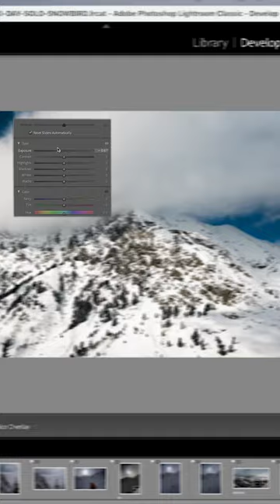Ski, Shoot, Edit, Repeat ⛷️📸✂️♻️